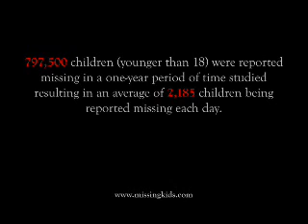Clay Animation - thE sAd ReaLiTy.wmv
Clay stop-frame school project